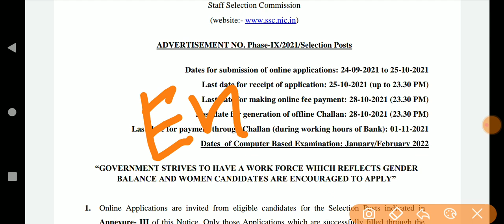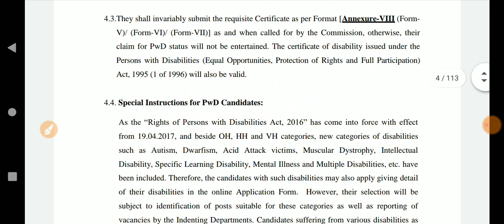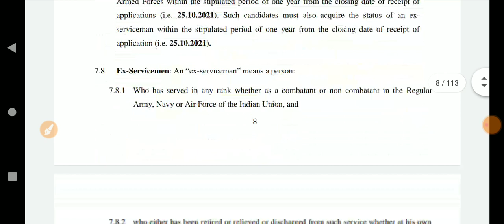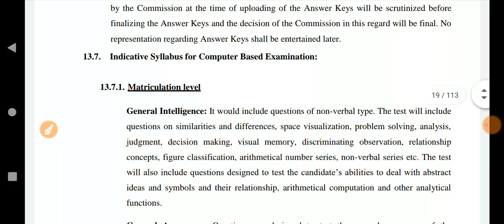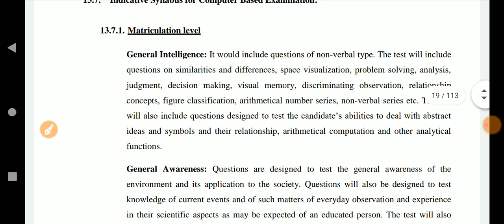మీ కోసం ఒక భారీ నోటిఫికేషన్ 10th ఇంటర్ డిగ్రీ వాళ్లకు 3261 పోస్టులు 100 రూ పీజు మాత్రమే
మీ కోసం ఒక భారీ నోటిఫికేషన్ 10th ఇంటర్ డిగ్రీ వాళ్లకు 3261 పోస్టులు 100 రూ పీజు మాత్రమే jobs information adda